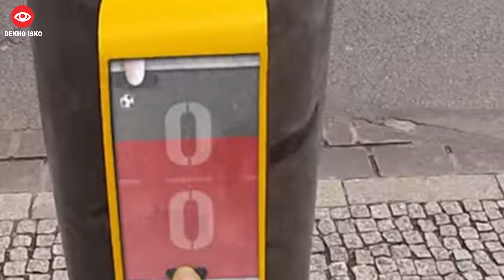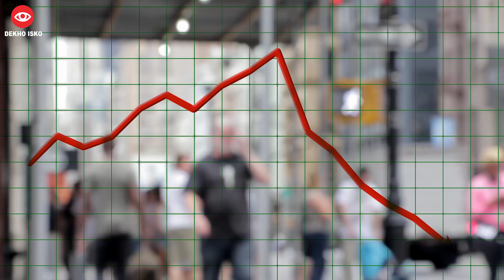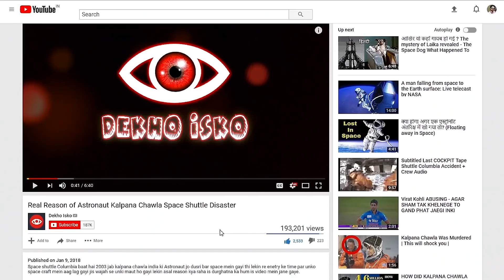Japanese Population Declining and They are Worried || ARF 59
Amazing Random Facts Episode 59